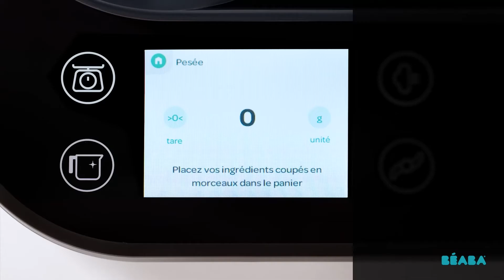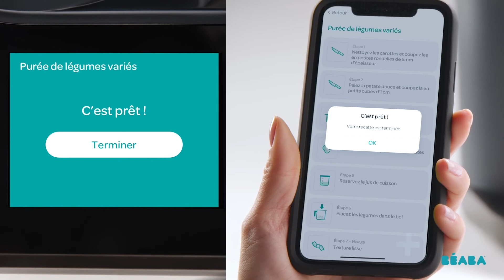Descubre nuestra última incorporación, el Babycook SMART®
Babycook Smart®: ¡El nuevo robot de cocina conectado de Béaba®!

Béaba® acompaña día a día vuestra familia con su nuevo robot de cocina al vapor, el Babycook Smart®.

Gracias a este robot de cocina para bebés conectado e inteligente, podrás preparar comidas adaptadas a la edad y necesidades específicas de tu bebé. Configura el perfil de tu hijo en la aplicación Béaba®&moi y accede a una multitud de recetas para preparar comidas sanas y variadas que evolucionan con tu hijo.